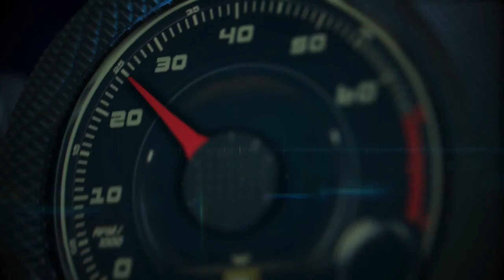Autos 0-60 - Eddie Troconis y Daniel Suárez, dos mexicanos en la NASCAR